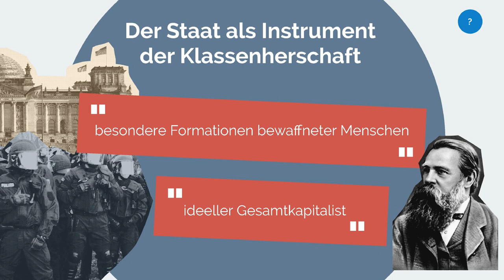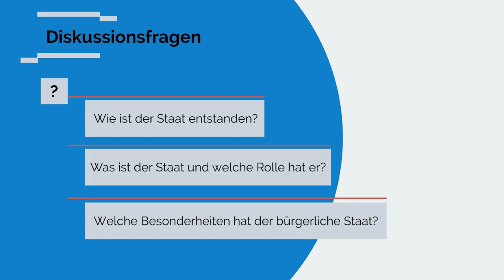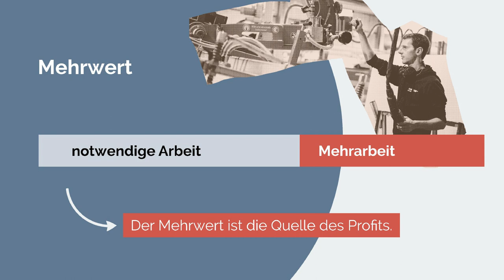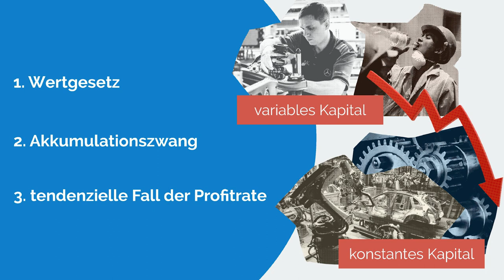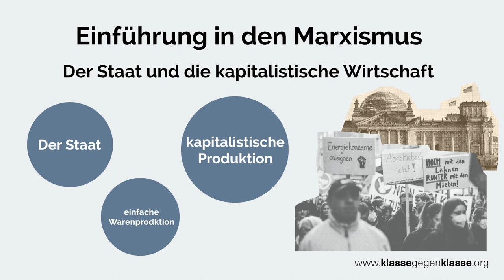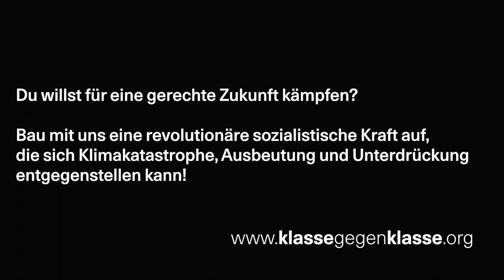Der Staat & die kapitalistische Wirtschaft – Einführung in den Marxismus 2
Wir leben in Zeiten der Krise: Klima, Kriege und Inflation. Trotz technologischen Fortschritts steigt die soziale Ungleichheit. Das ist kein Zufall, sondern ein Produkt der kapitalistischen Gesellschaft.

Um diese Welt verändern zu können, müssen wir sie verstehen.

Aus diesem Grund haben wir die Einführung in den Marxismus Reihe konzipiert. Unser Ziel ist es, uns unter anderem tiefer mit den Ursachen sozialer Ungleichheit und ihren wirtschaftlichen Grundlagen, der Rolle des Staates, dem Konzept des Imperialismus sowie der Bedeutung des historischen Materialismus und der materialistischen Dialektik zu beschäftigen.